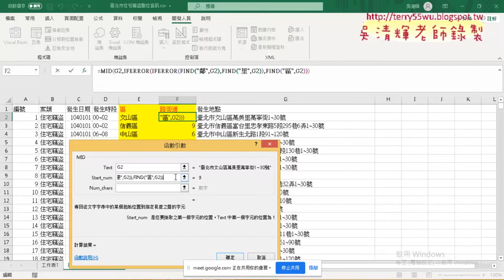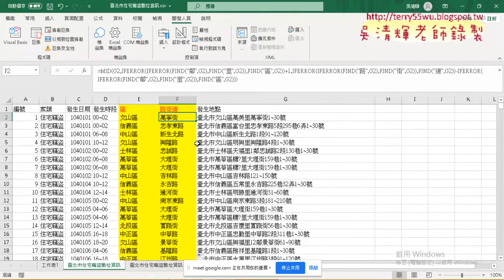03 取得頭尾位置與MID切割資料